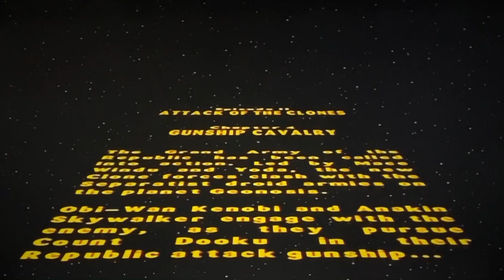LEGO Star Wars: The Video Game (2005) Minikit Guides: Gunship Calvary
This is a complete walkthrough on how to collect all ten minikits throughout the main story levels in LEGO Star Wars: The Video Game. Please note that this is NOT based on The Complete Saga version, so some of the minikit locations are slightly different in the original incarnation of the game.